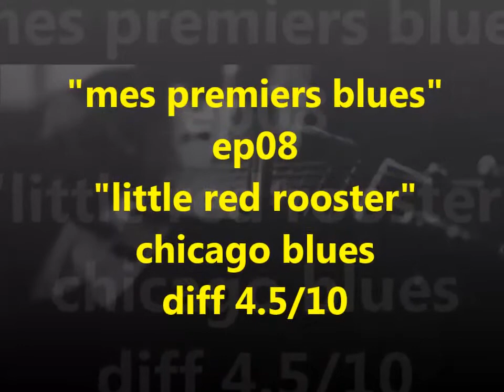06- LITTLE RED ROOSTER TUTO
LITTLE RED ROOSTER
TUTO guitare français
diff 4-5/10